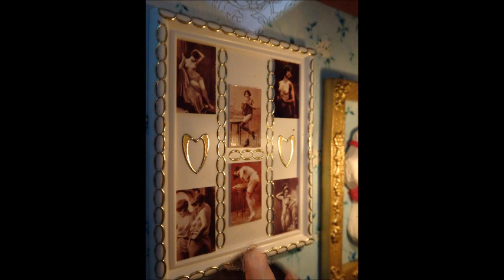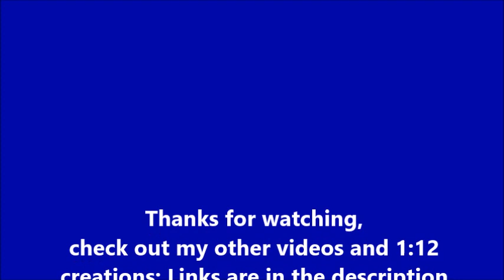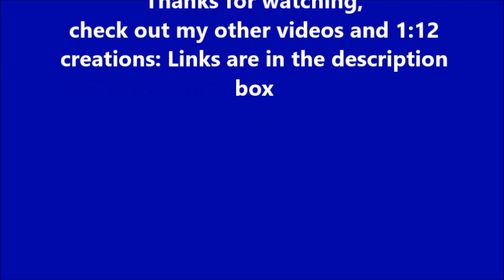Red Light District Schaukasten an der Wand Dollhouse Roombox Miniatur 1:12 Puppenhaus Puppenstube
I Have been collecting and building roomboxes with miniatures in 1:12 scale for many years. I see my roomboxes as not only a hobby but rather a part of home design and decorate my shelves, fireplace and bookcases with them. Here you can see one of my many miniature projects: the red light district. If you happen to be intrested in my further 1:12 creations at ebay or etsy: